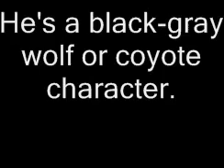"Missing Character"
Please help me find this deviation.